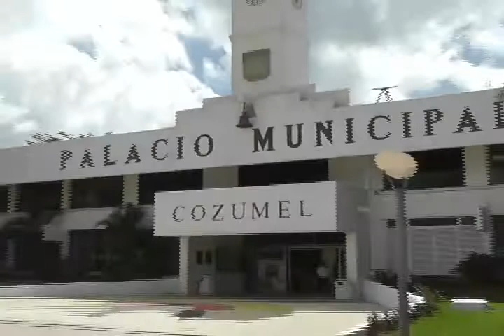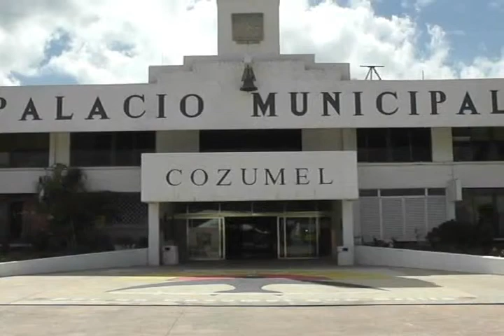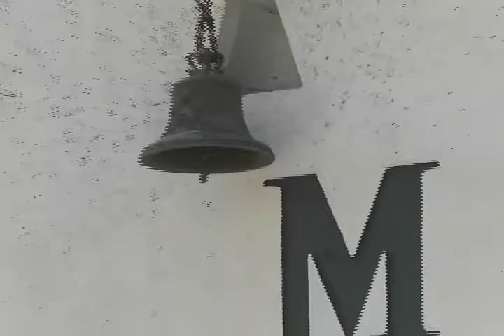RAUL VILLANUEVA SAURI